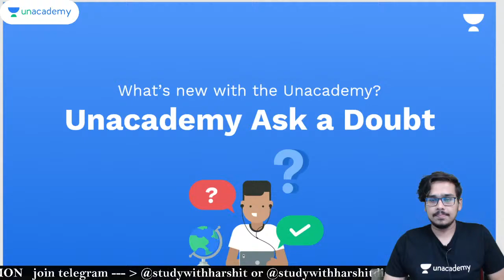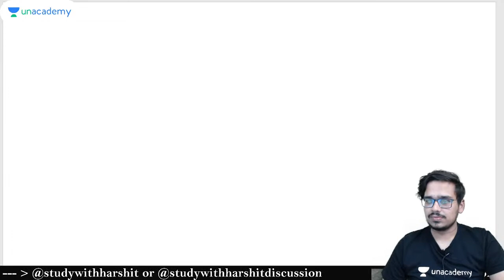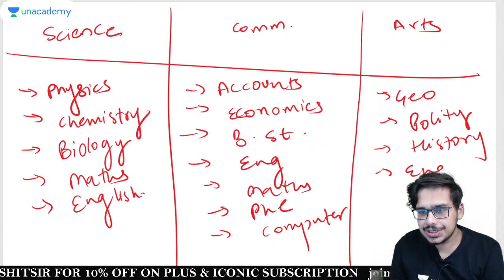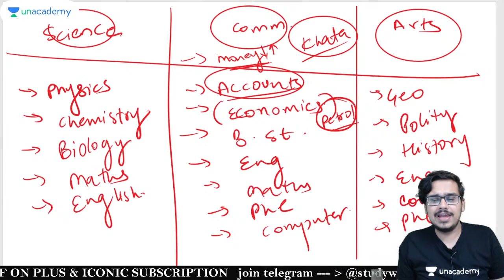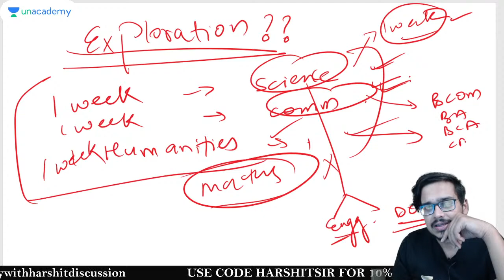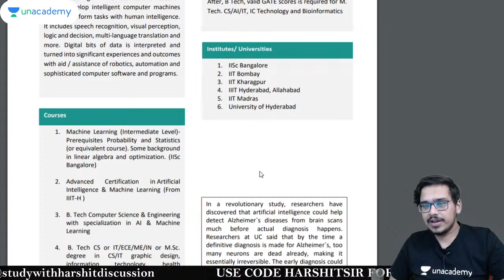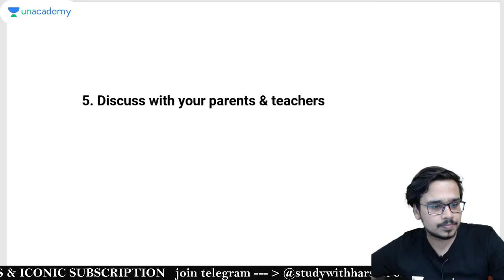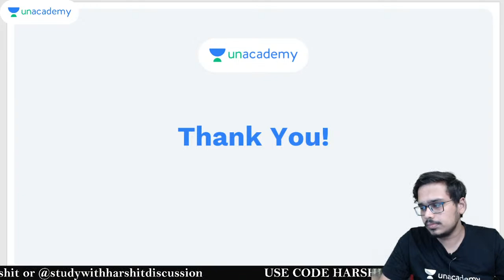Which Stream To Choose After Class 10 | Harshit Goel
In this session, Harshit Goel will be discussing Which Stream To Choose After Class 11?

This is part of the 30 Days Marathon Challenge. Regularly attend his Classes on Unacademy Humanities to prepare yourself for Geography exams happening in 2021.

Unlock Free Special Classes with the code: HARSHITSIR

If you know a Science or Math student, then they can ask 10 doubts and win an Unacademy subscription: